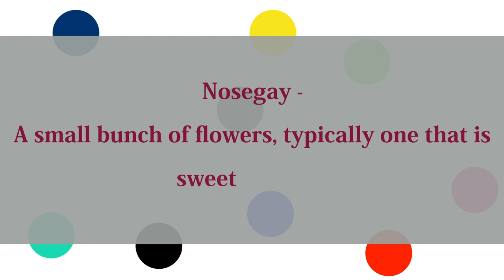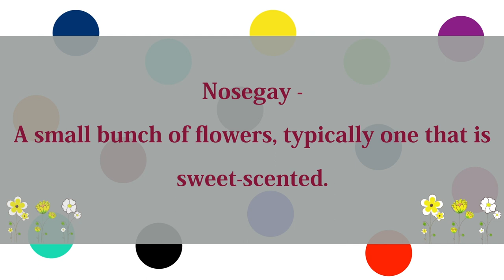Define Nosegay | Learn with Leaky Faucet!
Nosegay - Learn & Remember what Nosegay means!

Leaky Faucet is your guide to learning something new every single video and actually remembering it!

Whether your are prepping for GRE, SAT, GMAT, IELTS, TOEFL or any other test, knowing the meaning of words and recalling them quickly helps improve your scores significantly!

But if you are not giving any of these tests but you'd still love to know more, that's cool too!

Thank You YouTube for all the music.

Thank You Gabrielle Marie for the animations and the inspiration!